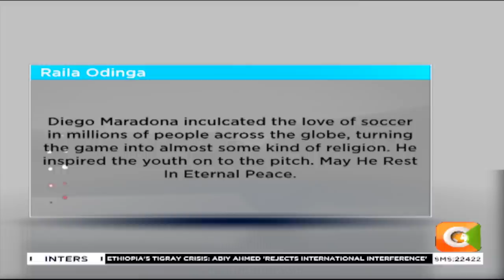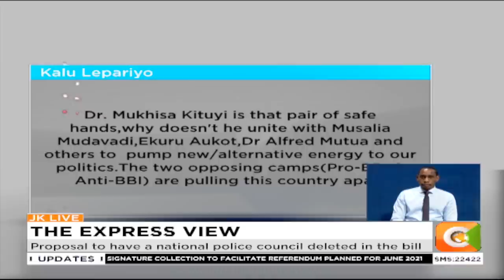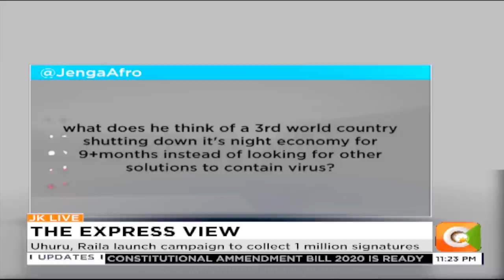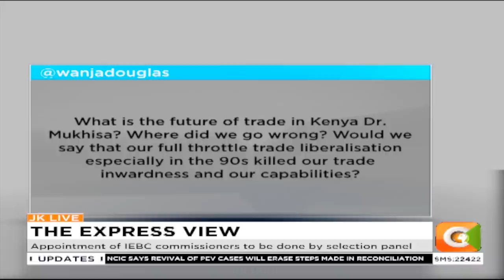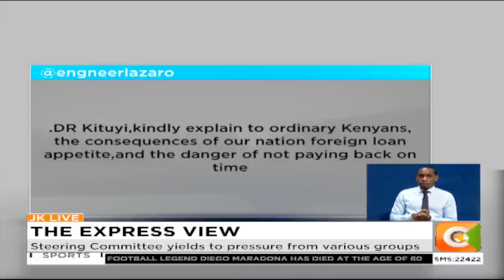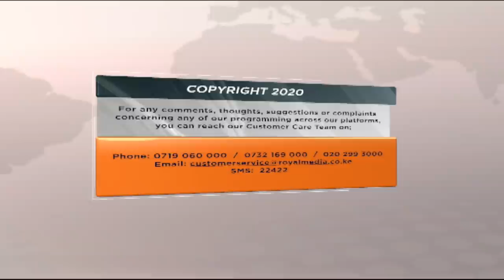JKLIVE | BBI, COVID Recovery and the Way Forward